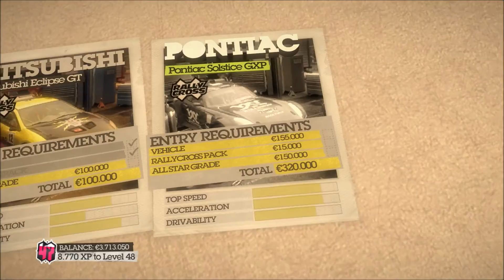Dirt 2 - 62 - LA pt.6